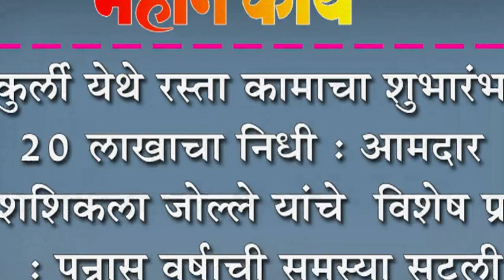कुर्ली येथे रस्ता कामाचा शुभारंभ,२० लाखाचा निधी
कुर्ली येथे रस्ता कामाचा शुभारंभ,२० लाखाचा निधी : आमदार सौ शशिकला जोल्ले यांचे विशेष प्रयत्न : पन्नास वर्षाची समस्या सुटली